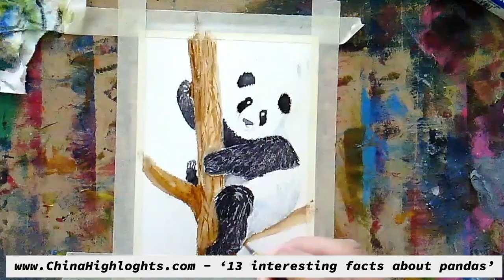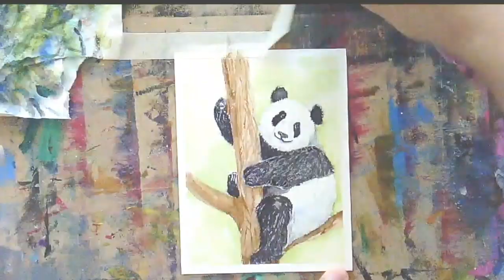#20 Panda In Watercolor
This week I decided to paint a giant panda, highlighting China's most interesting animal. Pandas are amazing animals and very friendly as long as they are not irritated by humans. Watercolor as always is my favorite medium.